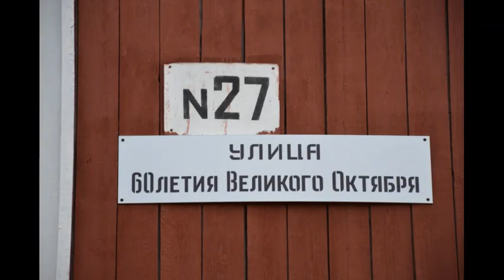Pyramiden (Пирамида), Svalbard, The Russian ghost town in the Arctic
Pyramiden was founded by Sweden in 1910 and sold to the Soviet Union in 1927. In the 1980s, the mining community had a population of more than 1,000. It is named after the pyramid-shaped mountain of the same name nearby. The Russian state-owned mining company Trust Arktikugol closed the mine in Pyramiden on 1 April 1998 after 53 years of continuous operation.